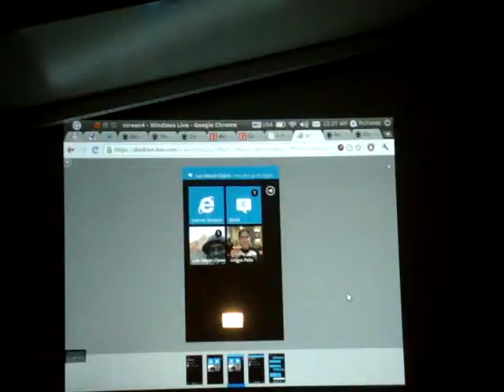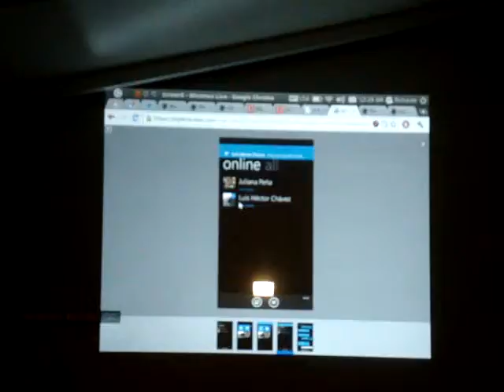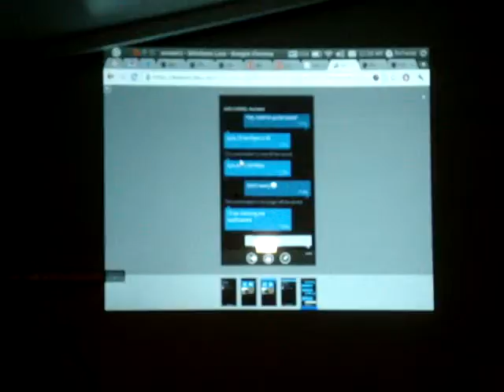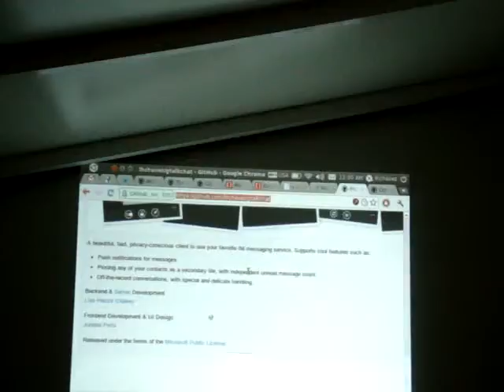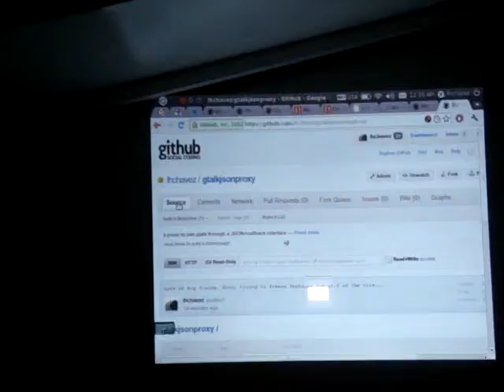SHDHMC 21 Lightning Talks 03 Gchat {@limitedmage,@lhchavez}